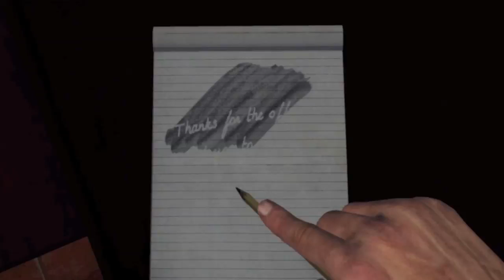LA Noire: Walkthrough Part 19 [Case 8] - Let's Play (Gameplay & Commentary)